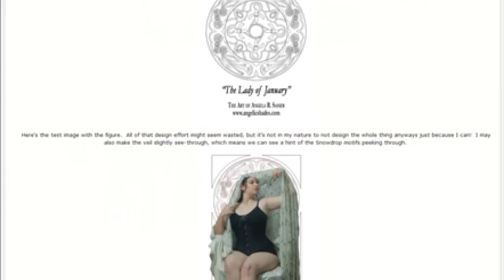Kickstarter Project: Bring Art Nouveau to the World with the Lady of January Birthstone Painting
Help fund my first Kickstarter campaign! Let's bring Art Nouveau to the world by funding a run of prints of Lady of January and future paintings in this series!

Kickstarter backers also have this chance to collect exclusive Kickstarter-only prints plus other Art Nouveau themed work from me.

Pitching in just $1 also grants you access to the in-depth art diary I'll be keeping for each upcoming Lady in this series. ;)

23 days to gooo starting today!